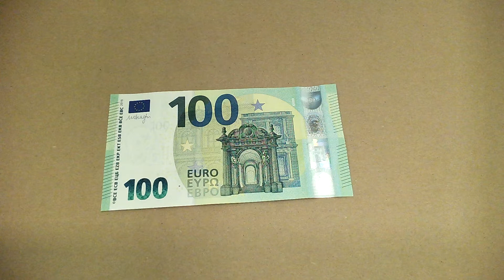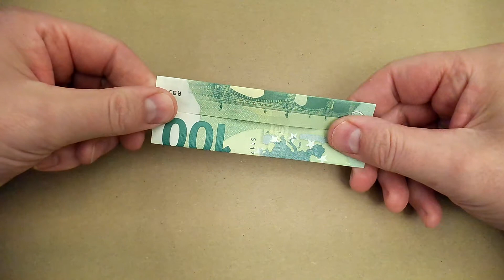Folding a shirt from a 100 EURO bill - EASY tutorial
EN - A simple tutorial to fold a shirt from a 100€ bill.